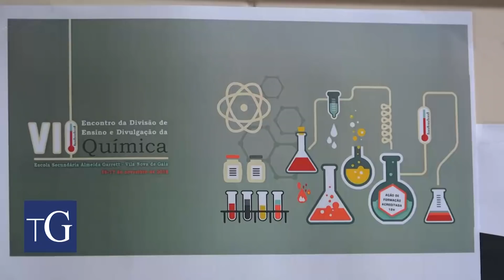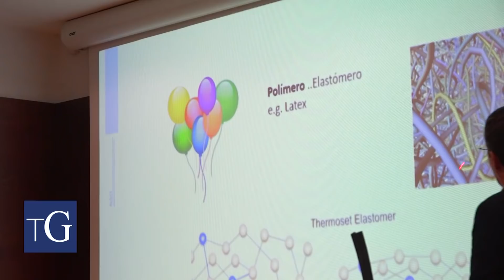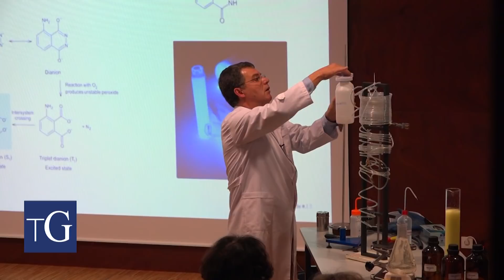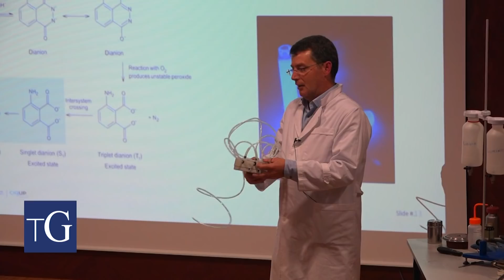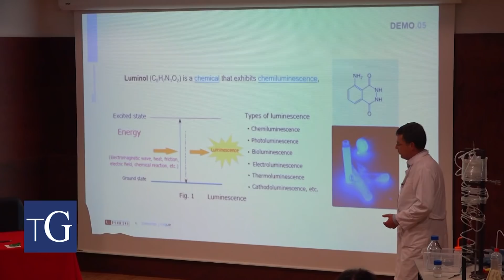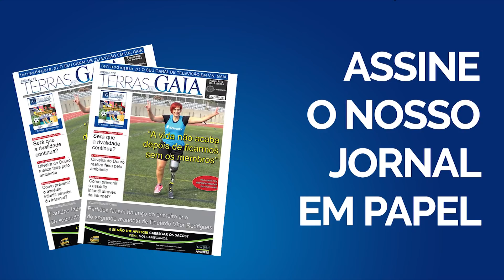Gaia recebeu o VII Encontro da Química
A Escola Secundária Almeida Garrett recebeu o VII Encontro da Divisão de Ensino e Divulgação da Química organizado pela Sociedade Portuguesa da Química. Mais de uma centena de professores de todo o país vieram a Gaia aprender mais e partilhar experiências.